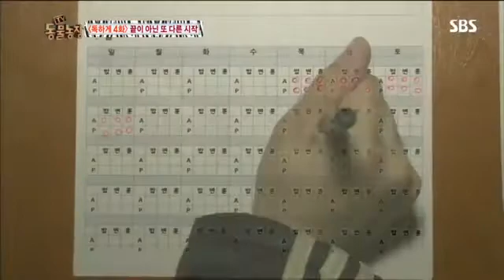동물농장 609회 다시보기 7번